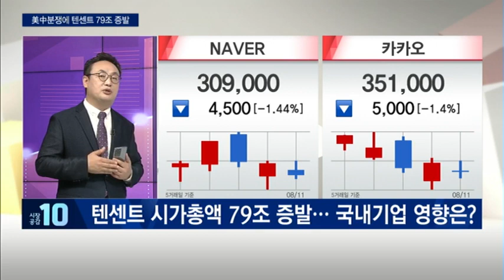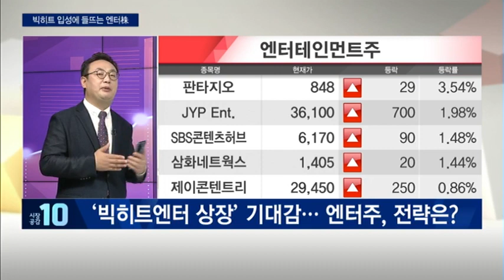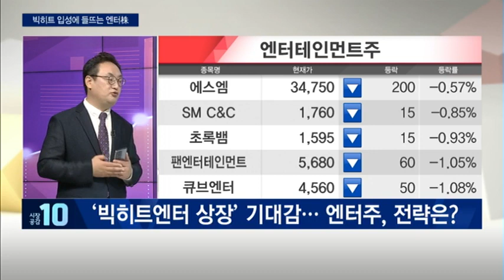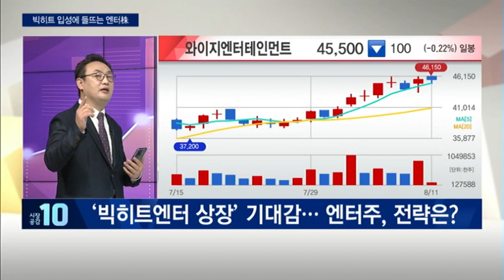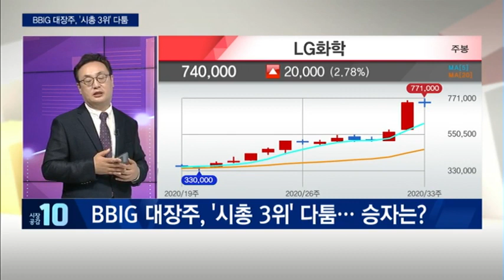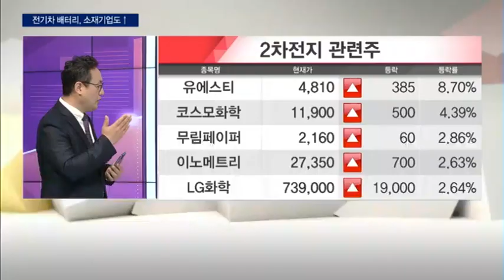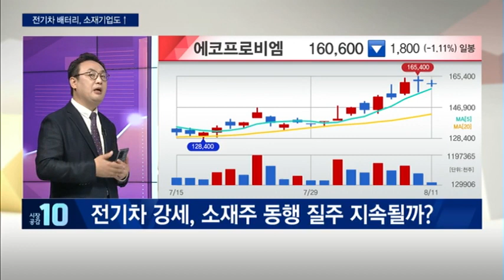[부자들은 경제신문을 읽는다] 텐센트 시가총액 79조 증발… 국내기업 영향은? / 머니투데이방송 (증시, 증권)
카카오톡에서 [MTN W 곽영훈] 검색

08/11 시장공감 10

1. 美中분쟁에 텐센트 79조 증발
2. 빅히트 입성에 들뜨는 엔터株
3. BBIG 대장주, '시총 3위' 다툼
4. 전기차 배터리, 소재기업도↑